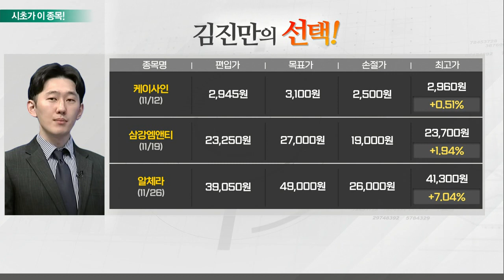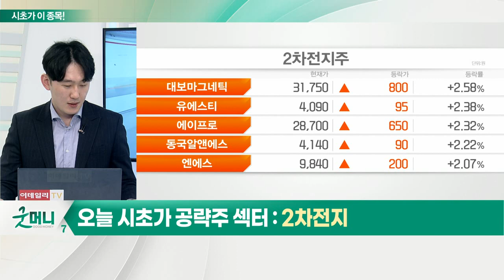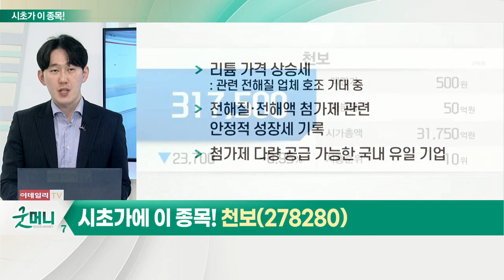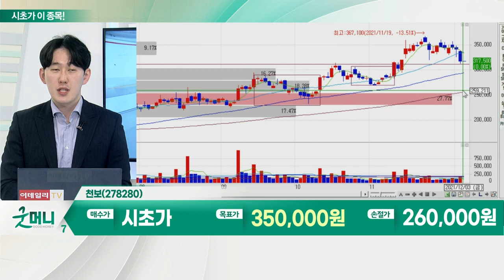천보(278280)... 2차전지_시초가에 이 종목 (20211203)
- 삼성전자 등 IT업종에 강한 순풍
- 콘텐츠·2차전지 업종 수급 분산 중
- 인플레이션·시장 조정에서 자율성 보유
- 전반적 고밸류에이션 ‘부담’
- 관련 업종, 고점에서 조정 중

천보(278280)
- 리튬 가격 상승세
- 전해질·전해액 첨가제 관련 안정적 성장세 기록
- 첨가제 다량 공급 가능한 국내 유일 기업
- 증설 통해 양산성·가격 ‘우위’ 가능성
- 2차전지 업종, 고밸류에이션 평가
- 시장 주요 포인트, IT 반도체에 집중
- 긍정적 업황 전망 지속되는 2차전지 소재